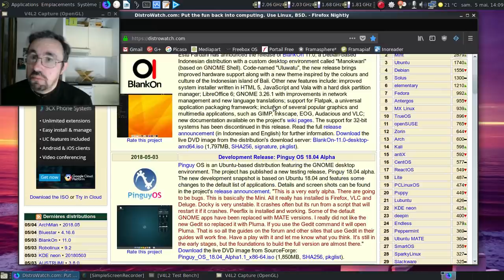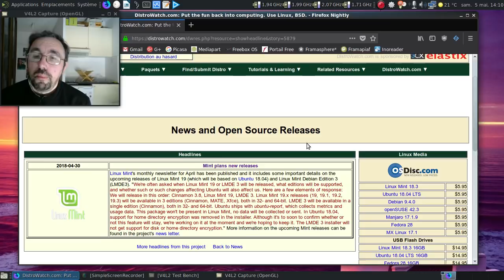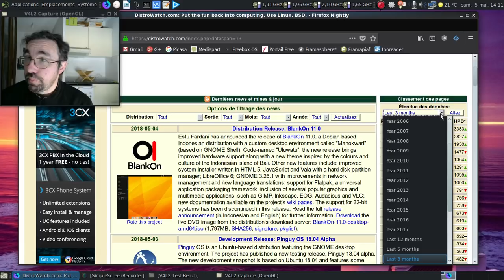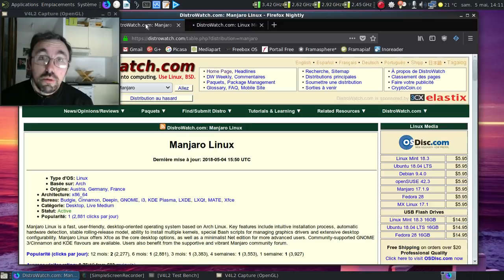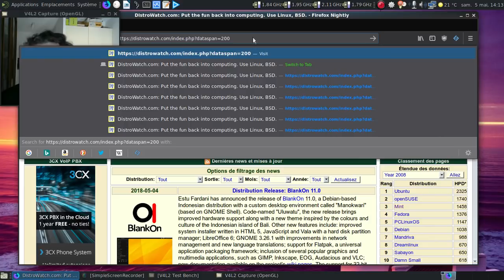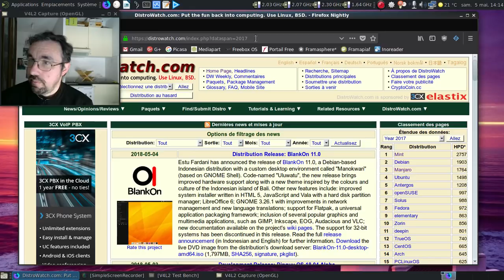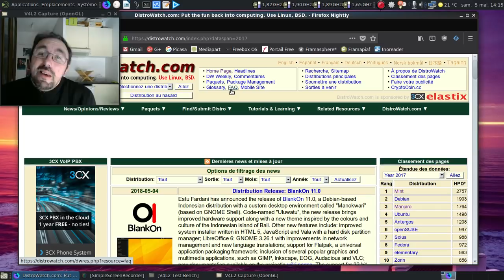Vers une vague de Manjaro Linux bashing ?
Une petite vidéo faite à l'arrache sur un fait que j'ai remarqué en allant sur Distrowatch...